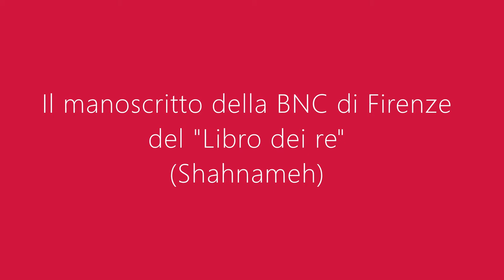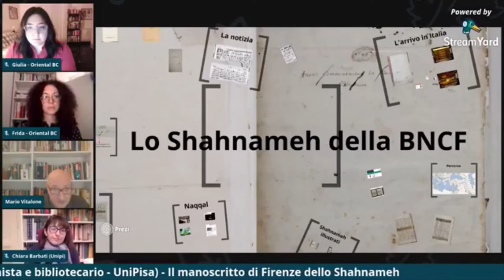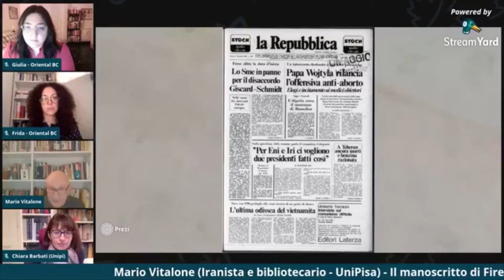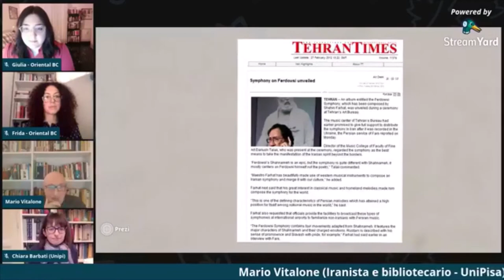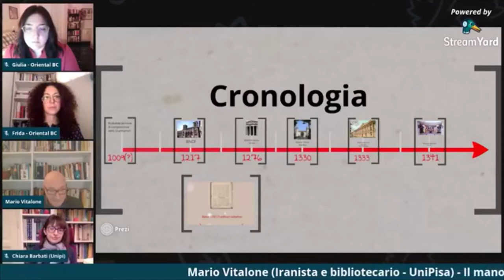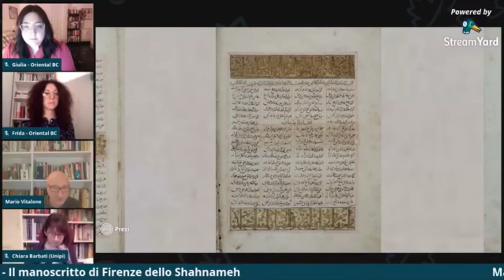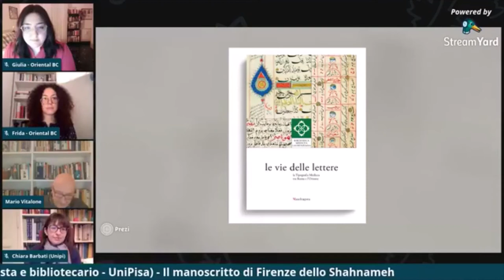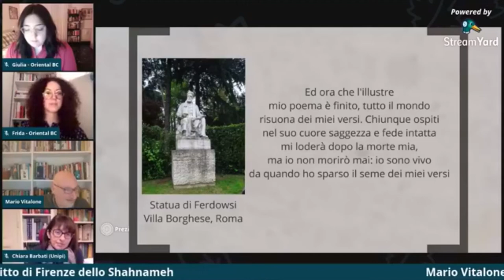Il ms. della BNC di Firenze del 'Libro dei re' (Shahnameh) con Chiara Barbati e Mario Vitalone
Eccoci con il secondo appuntamento dedicato alla Persia e all'Iran in collaborazione con la Prof. Chiara Barbati (Studi Iranici Università di Pisa) e insieme a Mario Vitalone (Bibliotecario - Università di Pisa).

Parleremo della copia più antica finora nota del “Libro dei Re” (Shahnameh), datata 1217, conservata presso la Biblioteca Nazionale Centrale di Firenze. Composto poco dopo l’anno 1000 da Ferdowsi, lo Shahnameh è "il" poema epico del mondo di lingua persiana, ma dove e quando la copia della Biblioteca Nazionale di Firenze è stata scritta? Come è arrivata in Italia? E come mai è stata scoperta solo alla fine degli anni '70?

Evento organizzato per la Terza Missione del corso di Laurea Magistrale in Orientalistica (Dipartimento di Civiltà e Forme del Sapere - Università di Pisa) da Chiara Barbati (Studi Iranici - Università di Pisa) e con la partecipazione di Mario Vitalone (bibliotecario - Università di Pisa), Oriental Book Club - Pisa e Libreria Feltrinelli Pisa.

[Musica d'apertura: "Shahnameh" di Hamid Motebassem. Maestro Hamid Motebassem (born in Mashad, previous member of Aref Ensemble and founder of Dastan Ensemble) performs solo at "Ferdowsi & 1,000 years. The Iranian national epic Shahnameh" event at Haus der Jugend, Mainz, Rheinland-Pfalz (Germany).]